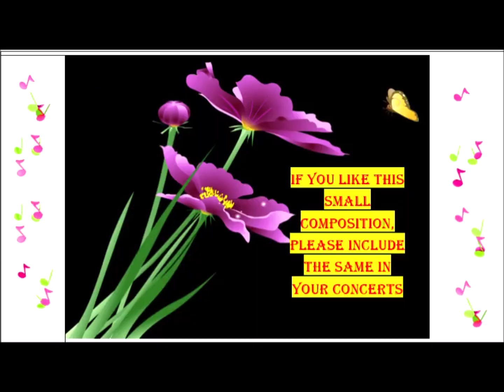Shanmukhapriya , Adi composition on Adi Sankara: Lyrics, music & rendition by Vellore A R Srinivasan